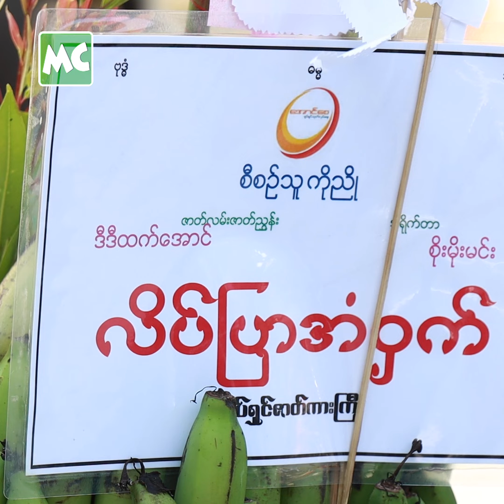မြတ်သူ ဇာတ်ရုပ်မျိုး ထပ်မရိုက်ဖို့ အမေက ပြောတယ်’ ရှိုင်း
‘မြတ်သူ ဇာတ်ရုပ်ကို လှိုက်လှိုက်လှဲလှဲ နဲ့ စိတ်ထဲ အသည်းထဲက ဝိုင်းဆဲကြလို့ ပျော်လည်း ပျော်တယ်၊ ဂုဏ်လည်း ဂုဏ်ယူပါတယ်။ အမေ ကတော့ အဲ့လို ဇာတ်ရုပ် ထပ်မရိုက်ဖို့ ပြောတယ်’ လို့ ပြောလာတဲ့ ထက်အောင်ရှိုင်း၊ ခင်သဇင် တို့နှင့် ခဏတာ။

@MyanmarCelebrity Update: Htet Aung Shine & Khin Thazin comment on ‘Myat Thu’ character of ‘Yone Tan’ movie.